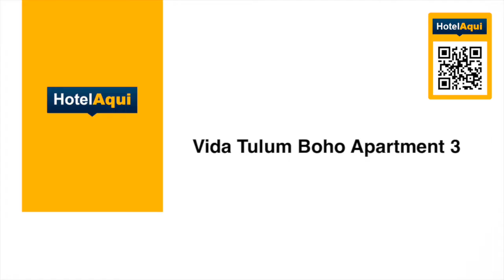Vida Tulum Boho Apartment 3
Located in Tulum, Vida Tulum Boho Apartment 3 with DayPass Hotel Bardo provides accommodations with free WiFi, air conditioning, free bikes and access to a garden with a year-round outdoor pool. This apartment has free private parking and a concierge service.

The apartment comes with 1 bedroom, 1 bathroom, bed linen, towels, a flat-screen TV, a dining area, a fully equipped kitchen, and a patio with garden views.

The apartment has a grill. A car rental service is available at Vida Tulum Boho Apartment 3 with DayPass Hotel Bardo, while cycling can be enjoyed nearby.

Tulum Archeological Site is 5.8 km from the accommodation, while Tulum Bus station is a 18-minute walk away. The nearest airport is Cancún International, 120.7 km from Vida Tulum Boho Apartment 3 with DayPass Hotel Bardo, and the property offers a paid airport shuttle service.